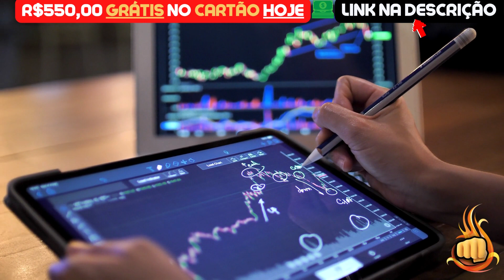BABY DOGE HOJE: BINANCE ODEIA BABYDOGECOIN!! - NOTÍCIAS BABY DOGECOIN - ANÁLISE BABYDOGE COIN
Baby Doge Coin é uma criptomoeda projetada para ser deflacionária e mais escassa ao longo do tempo. Todos os titulares de Baby Doge Coin ganharão mais baby doge que é enviado automaticamente para sua carteira simplesmente segurando moedas Baby DogeCoin em sua carteira. Veja a quantidade de baby doge crescer em sua carteira, pois os titulares de moedas baby doge recebem automaticamente uma taxa de 5% de cada transação em cadeia que acontece no ecossistema BabyDoge. A comunidade recebe mais moedas babydogecoin das taxas geradas a cada transação.